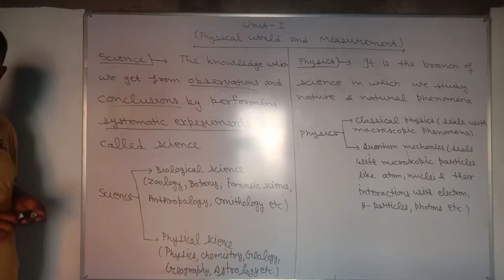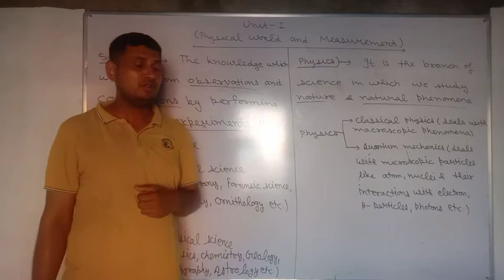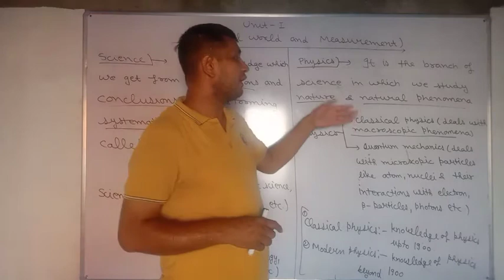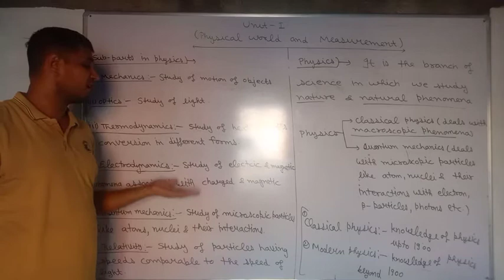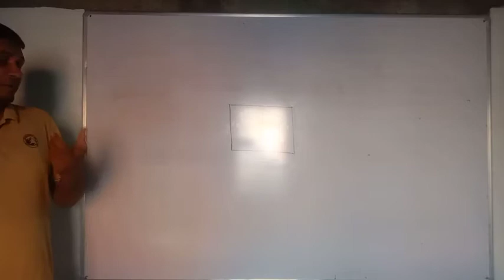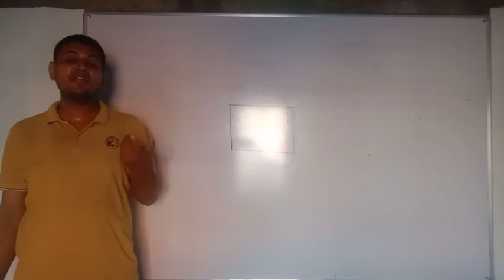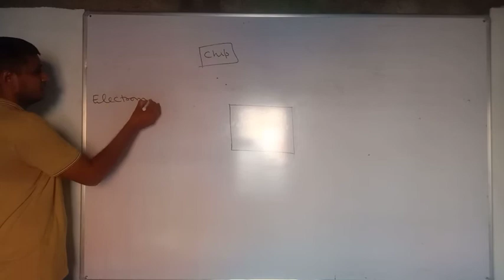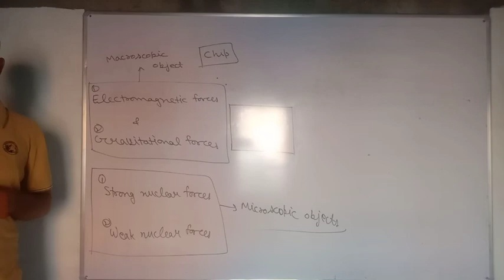PHYSICS 11TH (Introduction to Physics)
UNIT - 1
PHYSICAL WORLD & MEASUREMENT